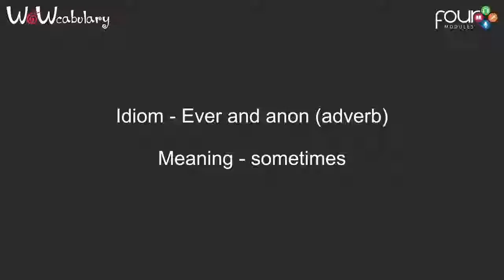Ever and anon | Learn New Words of Vocabulary with FourModules | WoWCabulary